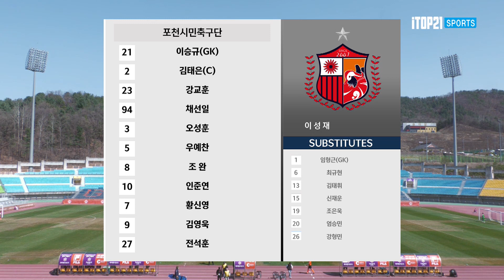[K3 League] 춘천시민축구단 vs 포천시민축구단 - 3R - Highlight - 2023.03.26